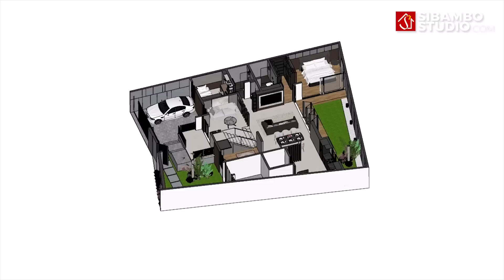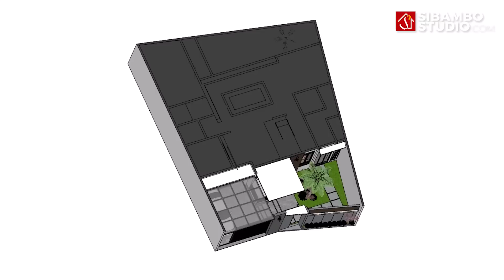Desain Rumah Kontemporer di Lahan 12 x 16 Meter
Assalamualaikum rekan sibambo studio, kali ini kita akan mereview rumah tinggal 2 lantai dengan 5 buah kamar tidur yang mengambil tema Modern Kontemporer. Rumah ini berdiri di lahan berukuran 12 x 16 meter.

Pada Lantai 2 terdapat Ruang Keluarga, Ruang santai, Balkon, Area service, Kamar ART, Kamar Mandi dan 3 Kamar Tidur anak.

Rencana Anggaran Rumah ini menelan biaya sebesar 1,2 Milyar. (Belum Termasuk Interior ya).

info pemesanan desain :
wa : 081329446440